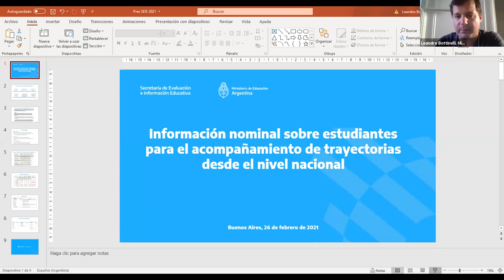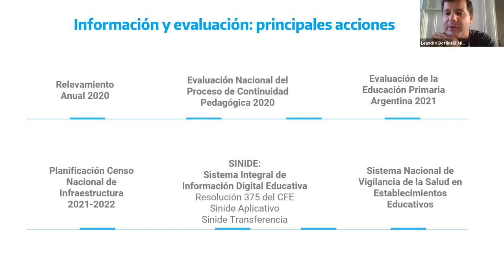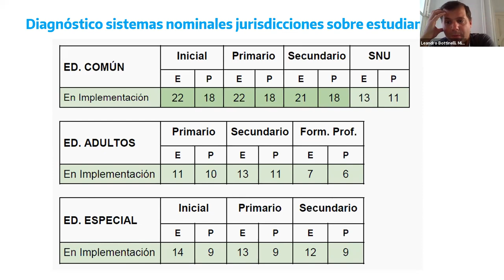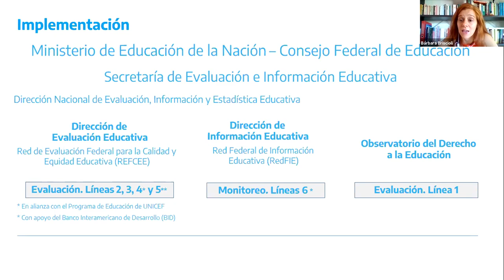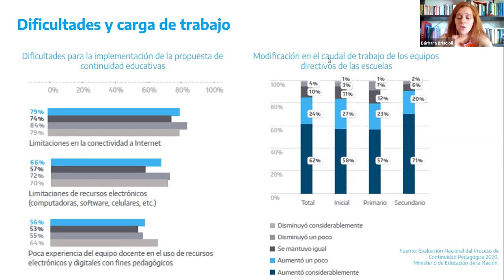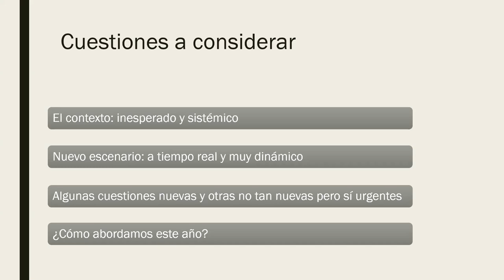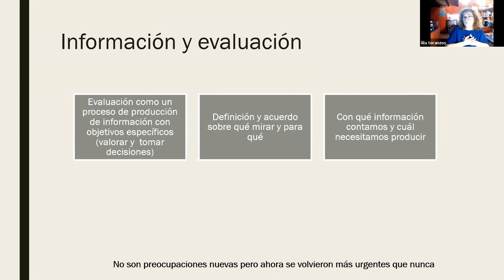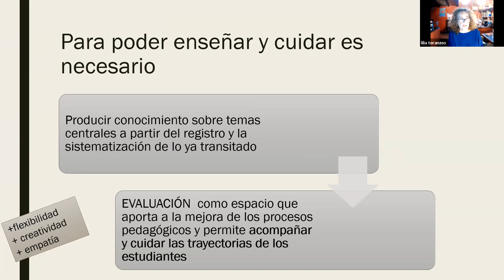Desafíos de la información sobre las trayectorias educativas (...)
(...) en el contexto de pandemia: estrategias para el seguimiento y la evaluación por Lilia Toranzos, Leandro Bottinelli,Bárbara Briscioli y Delia González.